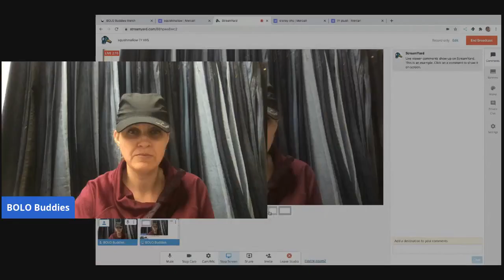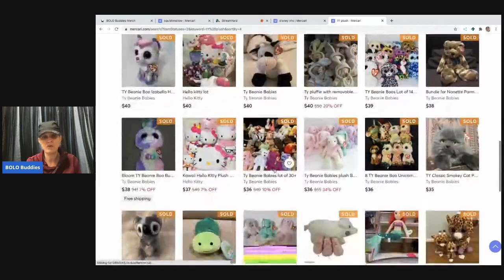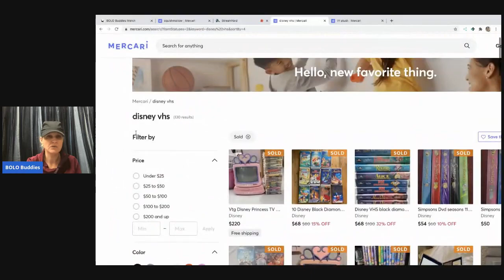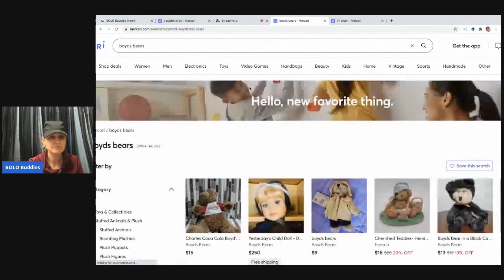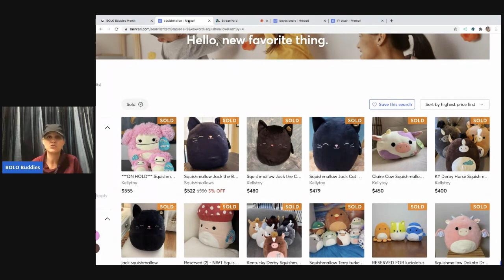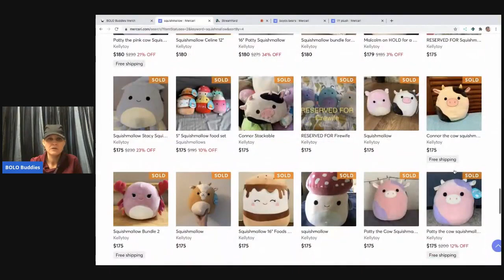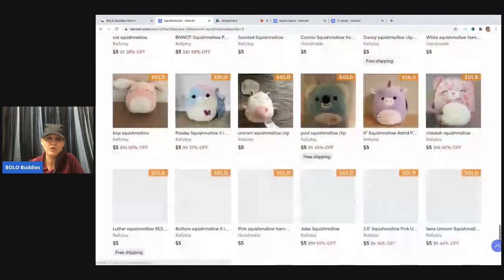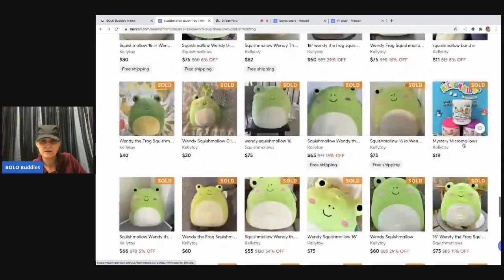Squishmallow TY Beanie Babies Disney VHS What you should BOLO for!